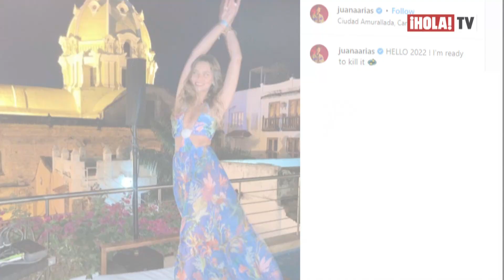Juanita Arias revela cuáles son sus pasiones fuera de la pantalla | ¡HOLA! TV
La actriz colombiana disfruta de los beneficios del yoga al menos 3 veces a la semana, combinándolo con ejercicios funcionales. Además, Juana confesó que siente una gran debilidad por la moda y el buen vestir, destacando los elementos de la moda que más disfruta.